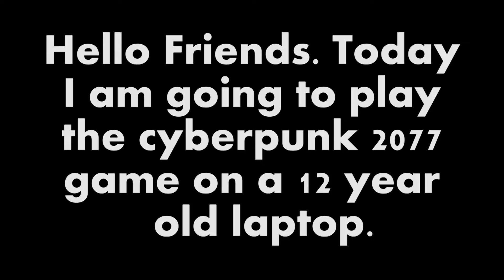I am going to play the cyberpunk 2077 game on a 12 year old laptop.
So I am MR.PoTaTo. My real name is Pasindu Pahasara. This is my Official Youtube channel. I do gaming content on my Youtube channel. So you may think that I am making this GamePlay Video from a super PC but I have a laptop with low specifications. My only dream right now is to get a PC with high specifications and upload high quality videos to youtube. So you can help me get to that dream of mine.